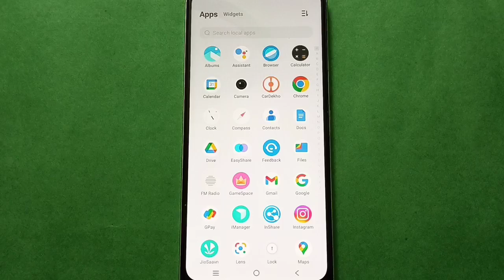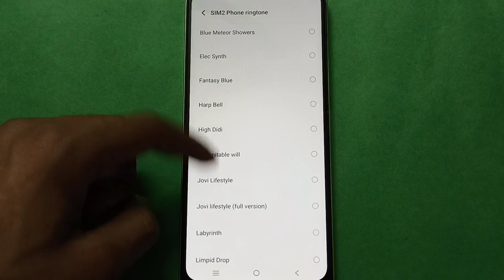IQOO Z6 44W - Change incoming Calls Ringtone | IQOO Z6 44W mobile mein song Ringtone set kaise kare